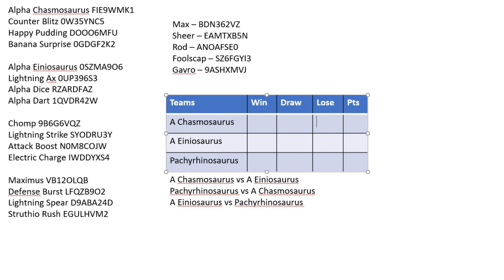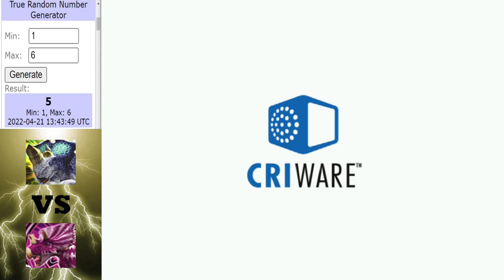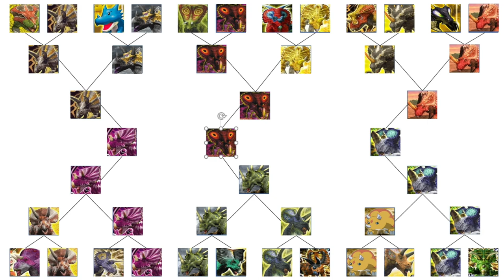Dinosaur King Arcade | Lightning Assault Tournament | The Final (恐竜王アーケード)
We have quite an open final here. Its anybodys game.

Matches in this video:
Alpha Chasmosaurus vs Alpha Einiosaurus ► 0:56 - 5:44
Pachyrhinosaurus vs Alpha Chasmosaurus ► 5:45 - 9:54
Alpha Einiosaurus vs Pachyrhinosaurus ► 9:55 - 14:55